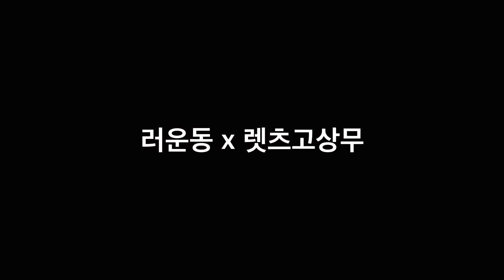EP.37 러운동님과 주짓수하기